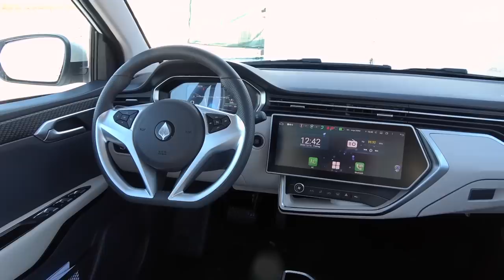Wie viel Auto braucht ein Mensch? Microcars gegen den SUV-Trend! I auto motor und sport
Größer, stärker, schwerer: diesen Trend scheint die heutige Automobilindustrie zu verfolgen. Weit weg von dem Gedanken einer nachhaltigen Mobilität. Dass es auch anders geht, beweisen momentan etliche Elektroauto-Start-ups. Auch MG arbeitet an bezahlbaren Elektro-Kleinstwagen. Die spannendsten zeigen wir euch im Video.
Zu empfangen über folgende Pay TV-Plattformen:

Cablecom (Schweiz)
Swisscable-Verband (Schweiz)
Zattoo (Schweiz)
A1 Telekom (Österreich)
Magenta (Österreich)
Swisscom (Schweiz)
1&1 (Deutschland)
Waipu TV
Rakuten TV